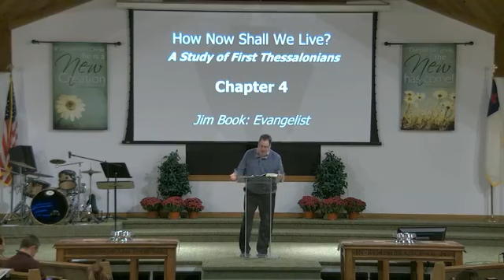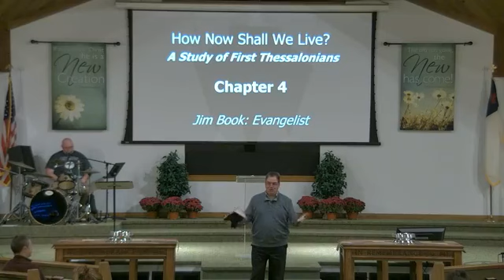Tuesday Night 10/27/20: Fall Revival Session 4